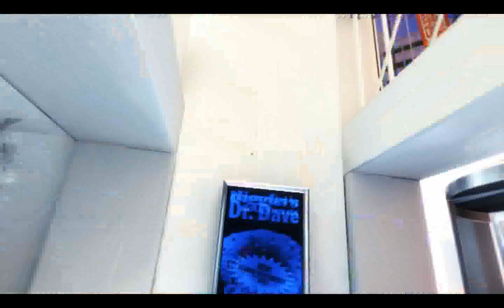Aquasys sur Mirror's Edge 06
Et on continue ! On ne s'arrête pas ! Et bonne année à tous !